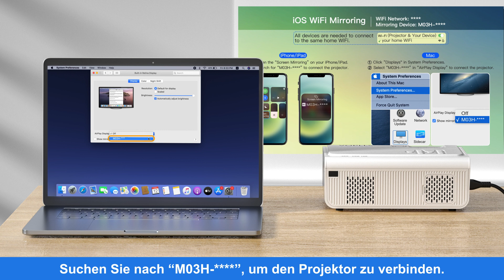M03H - Hoe verbinding maken met Mac?-VOPLLS-projector